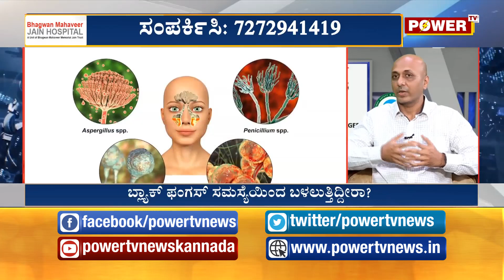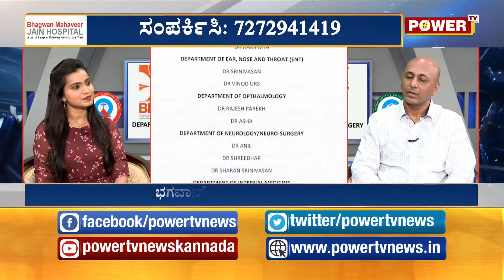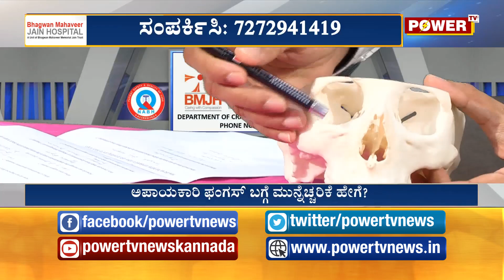ಬ್ಲ್ಯಾಕ್ ಫಂಗಸ್​ ಸಮಸ್ಯೆಯ ಗುಣಲಕ್ಷಣಗಳೇನು..? | Bhagwan Mahaveer Jain Hospital | Power TV